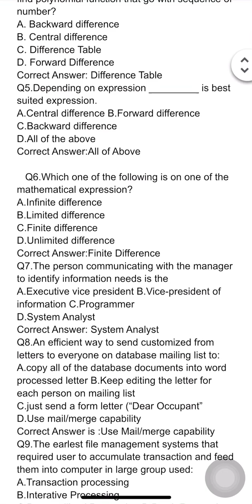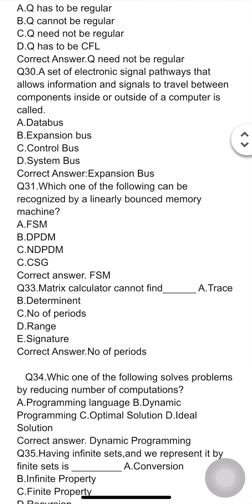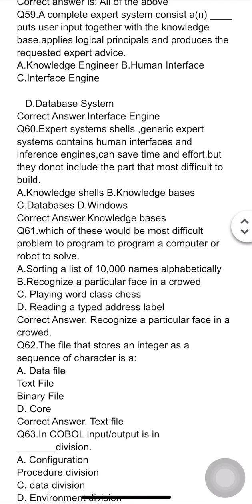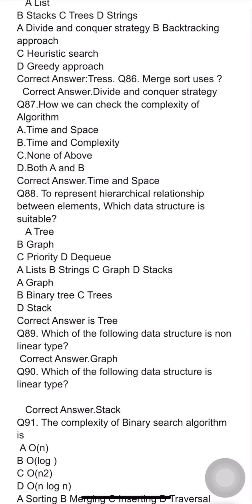NTS GAT 150 MCQs Computer Engineering Computer Science Software Engineer Info Security! Verified ✅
NTS GAT Computer Engineering, System Engineering, Computer Science Software Engineer Information Security 150 MCQs !

PhD
MS
BE

Solved NTS GAT subject 150